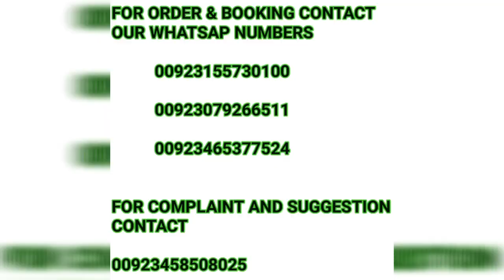Professional Stitching service